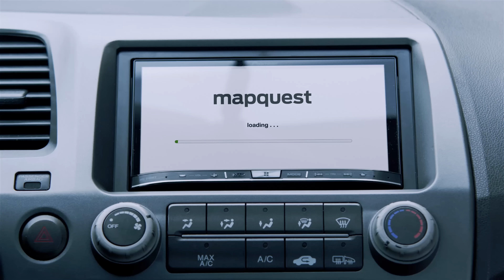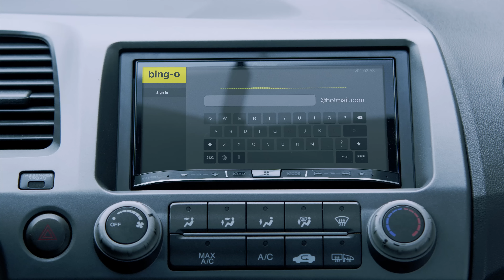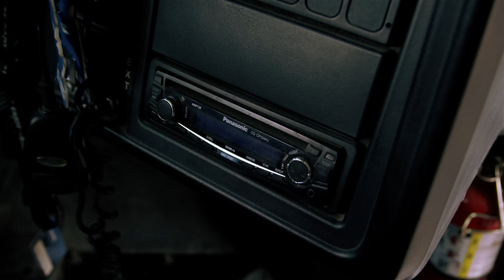RT Shorts - A Self-Driving Car from Bing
Google better watch out, there's a new automated vehicle on the road. Introducing the Bing Self-Driving Car.

About RT Shorts:
It's here.